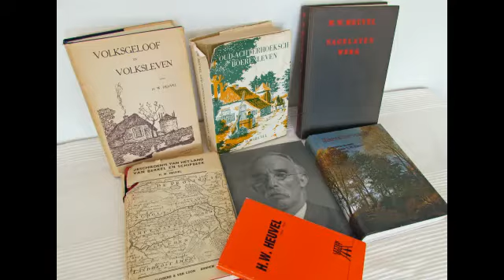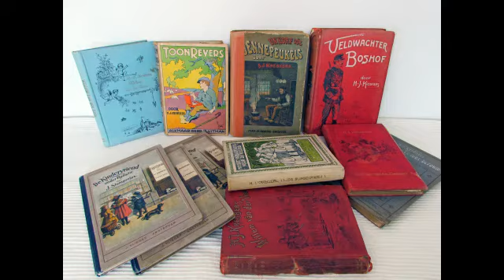Gelselaar schittert Bie Winkels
Gelselaar schittert zaterdag 12 september 2015, de Open Monumentendag, bij boerderij Winkels,  aan de Dorpsstraat. Met schilderkunst, korte historische verhalen en unieke beelden. Nico Nijkamp uit Diepenheim schildert hier op locatie. In het aangrenzende café Florijn houdt hij gelijktijdig een kleine expositie. Arend Heideman, die werkt aan een boek over Gelselaar, trakteert in de schuur van Winkels  op het andere kijk- en luistergenot. Hij verrichtte  voor een boek, waaraan hij werkt, bij Winkels veel cultuurhistorisch onderzoek. Voor deze monumentendag stelde hij uit dit materiaal een aantal korte verhalen samen. Tussen 10 en 17 uur vertelt hij die deze dag. Met passende beelden. Over stoven, litterdoeken, geveltaal, een winkelbel, koffiekannen, een eeuwenoude waterput, ganzenveren,  etc. Ook laat hij een paar unieke filmpjes zien over Gelselaar.